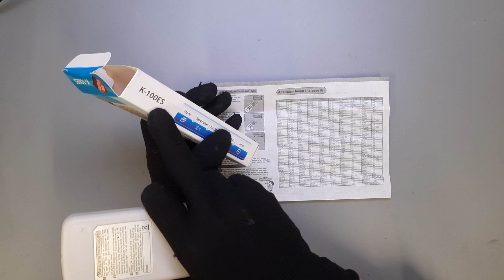Cách cài đặt điều khiển điều hòa đa năng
Điều khiển điều hòa đa năng được rất nhiều người dùng khi hỏng điều khiển điều hòa chính hãng. Khi mới mua về, thay pin hoặc chăng may bị lỗi mất tham số cài đặt thì các bạn có thể cài đặt lịa tham số cho phù hợp với loại điều hòa mà mình đang sử dụng.